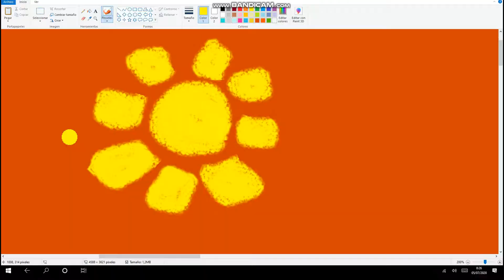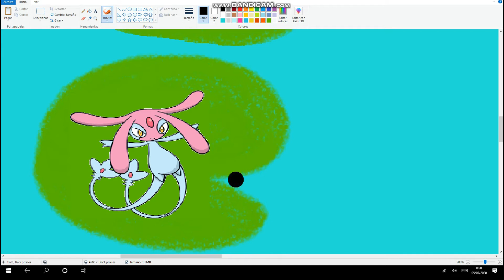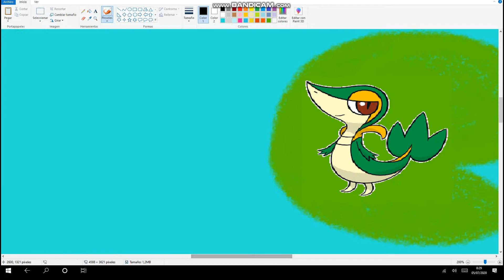Aprendiendo con arte - Little Einsteins